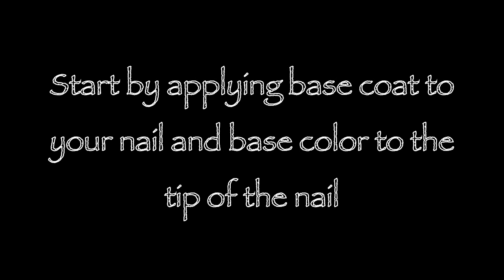Pom Pom Nail Art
Hello guys,

Took me quite some time to upload new video. Sorry about that. Will be uploading new videos on a regular basis. Please hit the thumbs up button if you like this tutorial. Post your pics on my facebook page if you tried this design.

I have a line up of new, interesting & fun videos to share.

Also check out the following links.